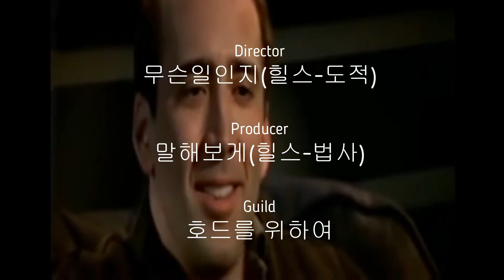줄구룹 마법사 앵벌 폭망 영상^^ (웃픔주의)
줄구룹 마법사 앵벌을 연습하시는 분들이 흔히 하는 실수를
모아보았습니다.

줄구룹 마법사앵벌은,,100번은 죽어야 숙련됩니다ㅠㅠ
재밌게 봐주세요~^0^